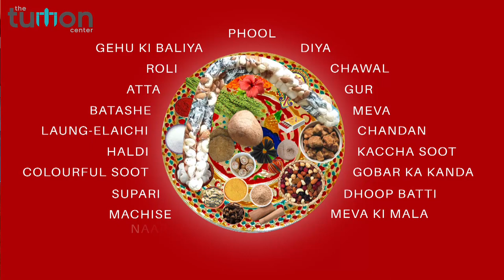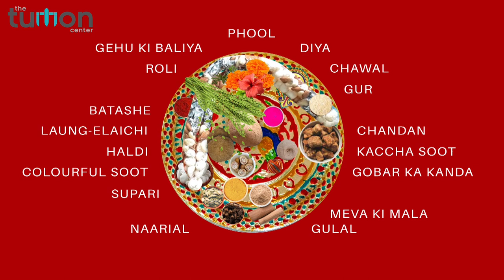What all things should be there in holi pooja thali? होली पूजा थली में क्या क्या चीजें होनी चाहिए?